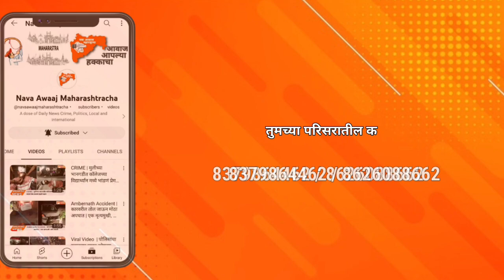कल्याण पूर्वेतील भागारच्या गोदामाला भीषण आग...